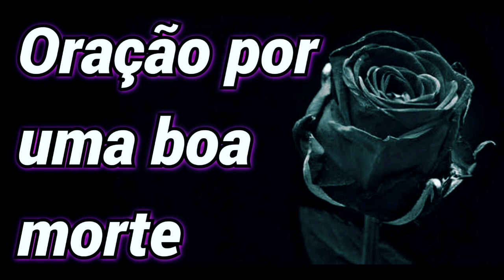Oração por uma boa morte